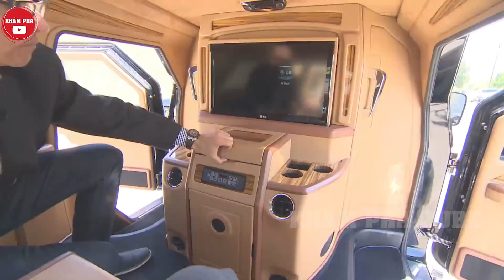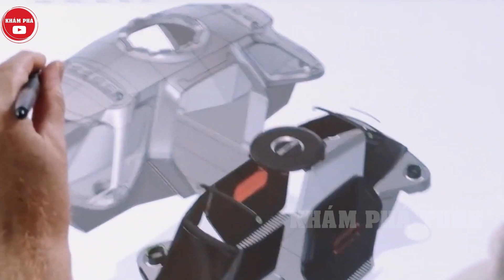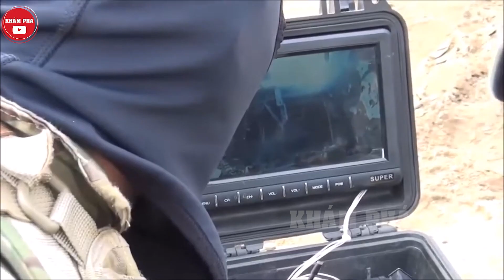🔶Top 7 Siêu Quái Thú Bọc Thép Cực Phẩm Bất Bại Ở Thời Điểm Hiện Tại Sẽ Thổi Bay Mọi Tâm Trí Của Bạn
Xin chào 500 anh em của Khám Phá Tube, các bạn sẽ giật mình với Top 7 Siêu Quái Thú Bọc Thép Cực Phẩm Bất Bại Ở Thời Điểm Hiện Tại Sẽ Thổi Bay Mọi Tâm Trí Của Bạn đấy
Chúng ta đã quá quen với tàu hỏa, xe bus, xe hơi hay xe điện và chúng đang là những phương tiện công cộng hiện đại nhất hiện nay, góp phần thay thế các phương tiện cá nhân như xe máy trong hệ thống giao thông. Tuy nhiên bên cạnh đó còn có dòng xe bọc thép mà chúng ta chỉ thường nhìn thấy trên phim ảnh. Không chỉ đơn thuần là “lô cốt di động” bảo vệ cho chủ nhân, những chiếc xe bọc thép chống đạn còn là phương tiện để thể hiện sự giàu có, độ chịu chơi của các "yếu nhân". Điều kiện chính trị và kinh tế bất ổn là yếu tố để ngành công nghiệp sản xuất xe chống đạn tăng trưởng mạnh trong những năm gần đây với hơn 100.000 phương tiện bọc thép được lưu hành trên thế giới lận đấy.
00:00 - Giới thiệu và MC xinh đẹp
01:01 - Knight XV
02:48 - Marauder
03:50 - Tesla Cybertruck
05:15 - Hyundai Elevate
06:52 - Punisher
07:47 - BVS10 Viking
09:25 - Ripsaw EV2

Lưu ý:
-  Trong video có chưa môt số ngôn từ tục tĩu ở mức độ nhẹ.
- Video có chứa một số cảnh quay, hình ảnh lãng mạn, thân mật nhẹ, đã được che không nhằm mục đích khiêu dâm.
Video có chứa một số cảnh quay thi hành pháp luật, bạo lực ở mức độ nhẹ, một số trò chơi mạo hiểm được thực hiện bởi các chuyên gia, không làm tổn thương đến sức khỏe con người. khuyến cáo tuyệt đối không làm theo.
- Video có chứa một số nội dung gây sốc ở mức độ nhẹ đã qua kiểm duyệt.
- Nội dung đề cập đến nhóm người được bảo vệ hoặc phê bình ý kiến hay hành động của một cá nhân theo cách không gây tổn thương.
- Trong  video có đề cập đến một số loại vũ và cách kiểm soát an toàn do các chuyên gia thực hiện.
- Trong nội dung có nhắc đến một số sự kiện nhạy cảm về chính trị, quân đã xảy ra trong lịch sử.
- Nội dung thảo luận cách ngăn chặn các vấn đề gây tranh cãi. Video có nội dung đề cập thoáng qua đến các vấn đề gây tranh cãi, nhưng không gây phản cảm hay mô tả cụ thể.
- Những khoảnh khắc trong video hoàn toàn được camera ghi lại, không hề dàn dựng.
- Video có chứa một số cảnh tai nạn không gây thương tích đến tính mạng con người.